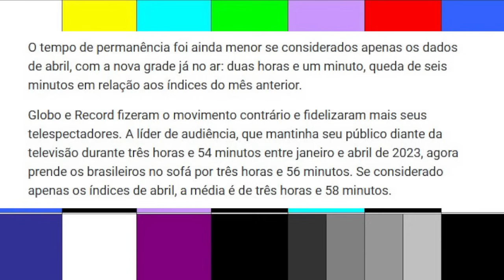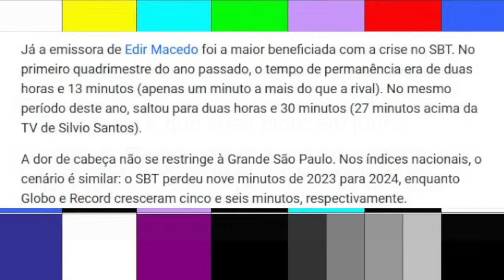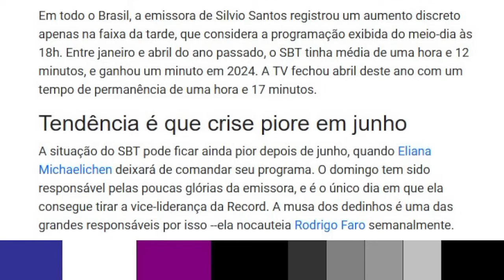🚨 SBT derrapa feio com nova grade, espanta público fiel da emissora e se afunda ainda mais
🔔 Rede Sociais:
✓ Instagram e Facebook →  @aarontura